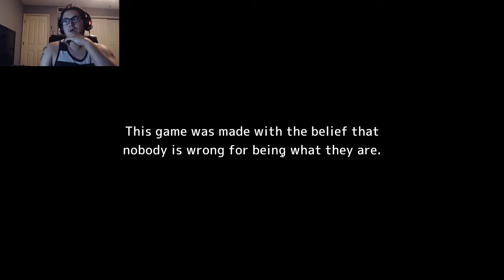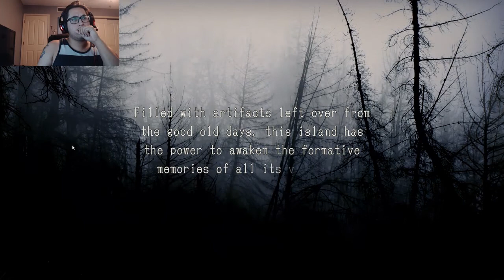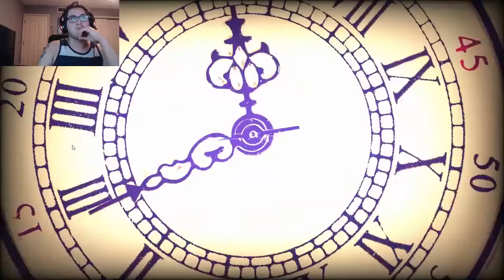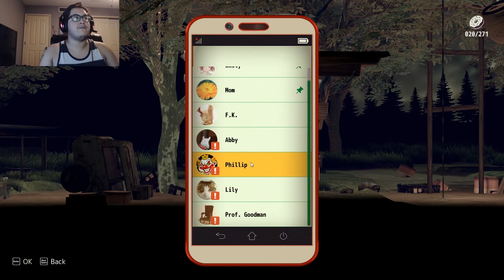THIS GAME IS SO DARK - THE MISSING J.J MACFIELD AND THE ISLAND OF MEMORIES GAMEPLAY WALKTHROUGH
one of the latest games by SWERY  The Missing J.J. Macfield and the Island of memories is a horror game that has you solving puzzles!